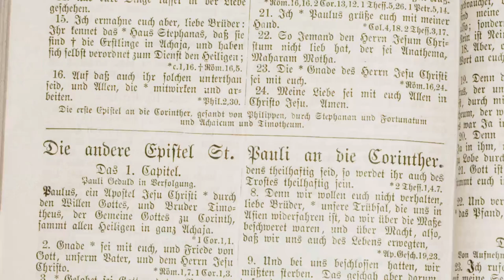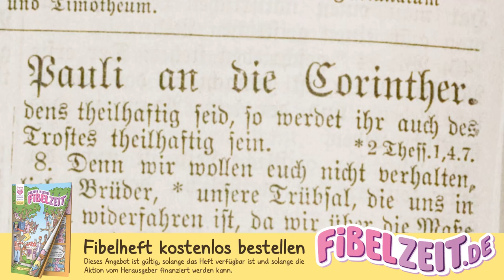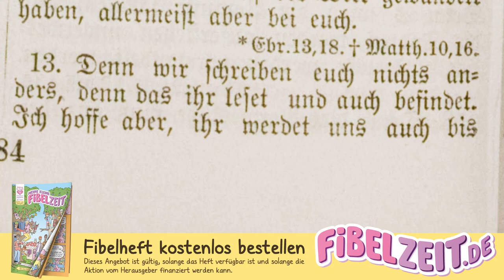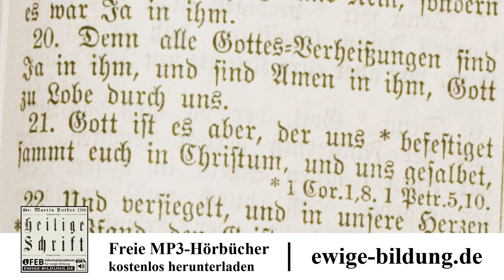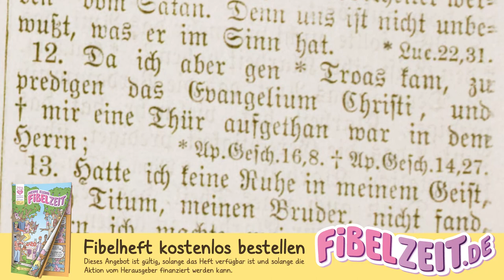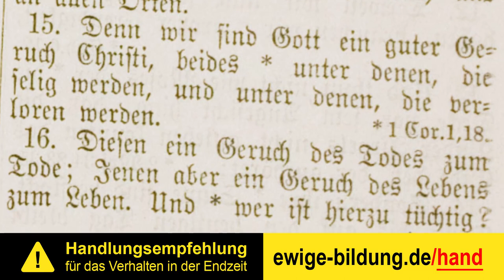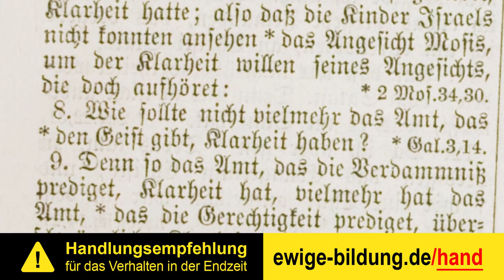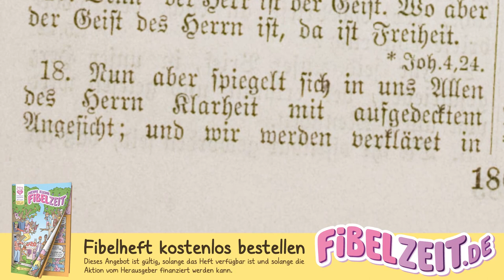2. KORINTHER 01 – Gottes Trost in Trübsal [Luther 1880 | 2. Korintherbrief | Bibel als Hörbuch]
(1.) Korintherbrief als vollständiges Mp3-Hörbuch herunterladen

Der zweite Brief an die Korinther oder der "2. Korintherbrief" aus der Lutherbibel von 1880. Der 2. Korinther stammt aus dem neuen Testament der Bibel. Das neue Testament als Hörbuch mit Text zum mitlesen, eingelesen von 2Kor 1,1 bis 3,18.

INHALTSVERZEICHNIS

00:00:00 Eingang. Dank des Apostels für Gottes Trost in Trübsal. Verteidigung gegen den Vorwurf der Unbeständigkeit.

00:03:44 Paulus empfiehlt die Wiederaufnahme des bußfertigen Sünders und preist Gott für die kräftige Wirkung der lautern Predigt von Christo.

00:06:32 Das Amt des neuen Testaments ein Amt des Geistes und des Lebens, nicht wie das des Gesetzes ein Amt des tötenden Buchstabens.